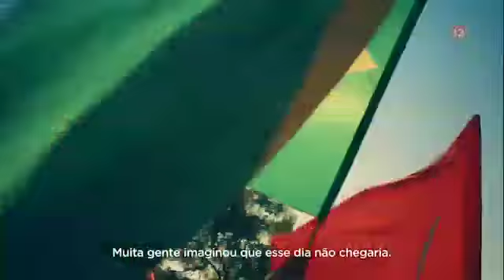Vazou primeiro discurso de Lula na campanha eleitoral de 2018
Este vídeo está também no blog do Esmael e não posso afirmar ser verdadeiro, apesar de ser o mesmo digno de todo o respeito pelo seu profissionalismo. Veja matéria abaixo.
Vaza o 1º programa eleitoral de Lula para a TV; assista